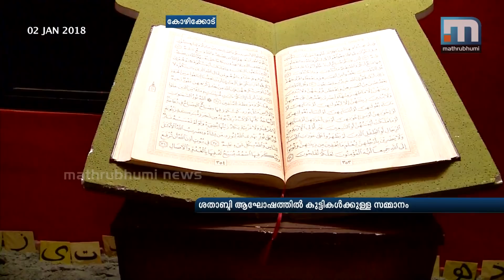An Exhibition To Make Learning Sweet At Parappil MM School | Mathrubhumi News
Kozhikode: Here, at Parappil MM School, an effort is being made to make learning as sweet and enjoyable as possible. An exhibition with 57 stalls has been organised here, where children can enjoy what they learn. The message the exhibition want to pass on is wherever we are born, wherever we live, whatever be the colour of our skin, all humans are one.